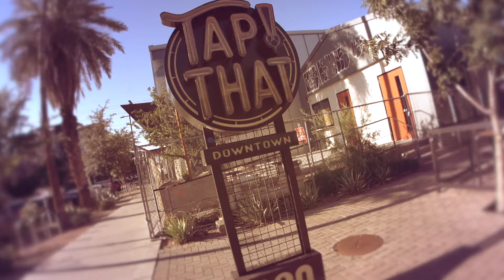WRECCLESS WORDPLAY VS WYZDUMB - Rap Battle - Diss/Respect: AZ presented by Rotation Hip-Hop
Wreccless Wordplay battled twice at Diss/Respect: AZ! But this time the next opponent is one of Arizona's own.. WYZDUMB returns to the ring to take on the challenger from Saint Louis! Who you guys think won? Please share and drop a comment!

Location: Tap That Downtown - Check out their drinks and food!